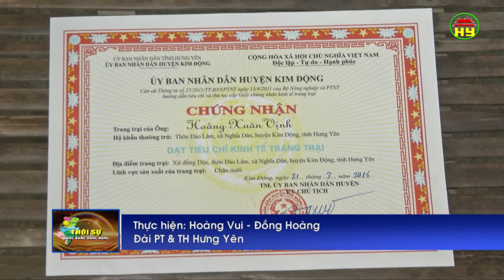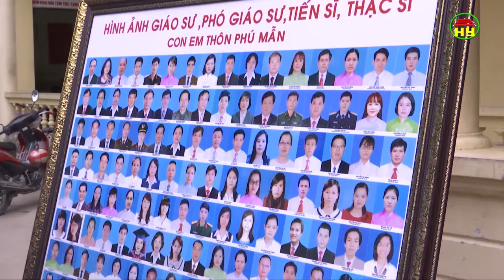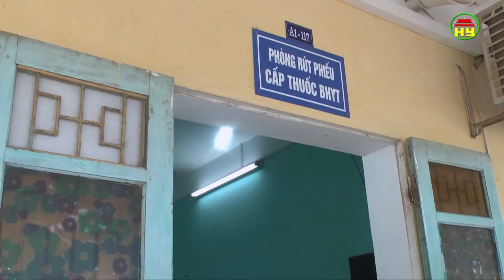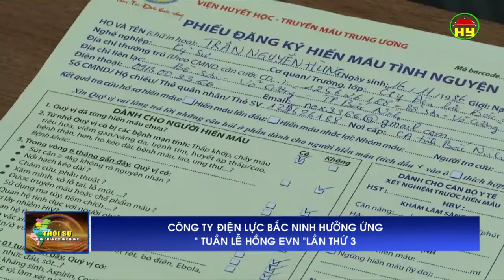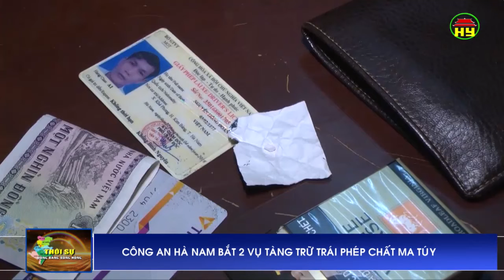Thời sự Đồng bằng sông Hồng thứ 7 ngày 30/12/2017.